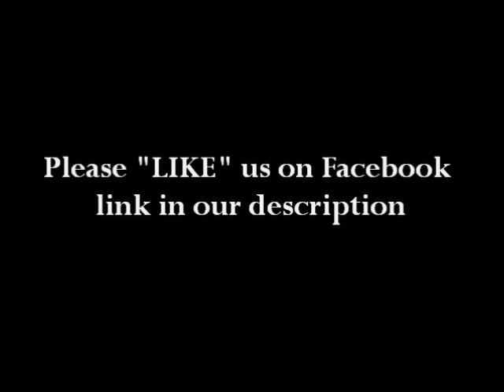MASE : New Song 2013: "WHY CAN'T WE" (LINK)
Rapper Mase is back!  He just released his new song for 2013: "Why Can't We" featuring HER.  Click the link below to hear the song.

Sincerely,